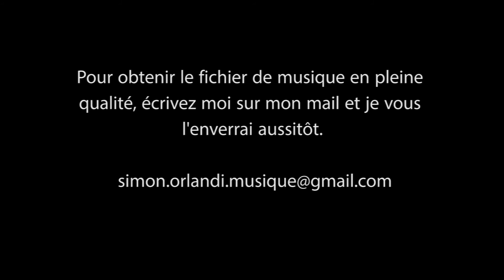Simon Orlandi Musique - 777 [Album Libre de Droit]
Cette musique est libre de droit pour les créations chorégraphiques.

Pour obtenir le fichier de musique en pleine qualité, écrivez moi un mail et je vous l'enverrai aussitôt!